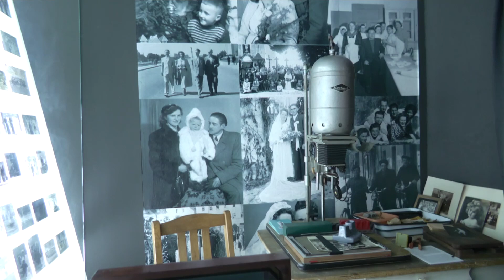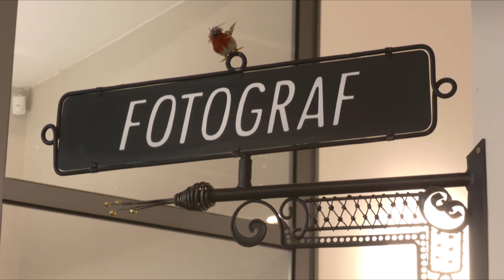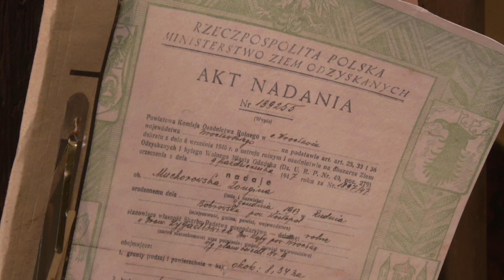Przedstawiciele regionalnych izb pamięci szkolą się w Centrum Historii Zajezdnia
Regionalne izby pamięci to miejsca niezwykłe. Miejsca, w których gromadzone są świadectwa zmian historycznych. Przede wszystkim są to miejsca prowadzone przez niezwykłych ludzi - stowarzyszenia, fundacje i osoby z pasją. Bardzo często wymagają oni pomocy. Takie dwudniowe szkolenie dla osób, które prowadzą takie regionalne izby na Dolnym Śląsku i ziemiach północnych i zachodnich zorganizowało Centrum Historii Zajezdnia.